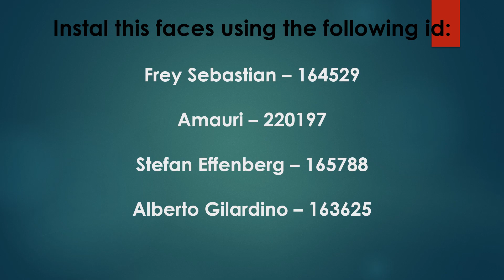Classic converted face pack vol. 19 by shadow_boy32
Instructions - instal this faces using the following id:

Frey Sebastian - 164529
Amauri - 220197
Stefan Effenberg - 165788
Alberto Gilardino - 163625
Hugo Almeida - 163340
Robert Huth - 183893
Joe Cole - 163824

+ Bonus: Sulley Muntari - 234525